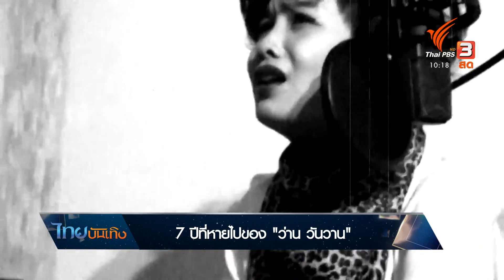7 ปีที่หายไปของ "ว่าน วันวาน" : ดนตรีมีเรื่องเล่า (9 ก.ย. 63)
แม้จะเคยขึ้นชื่อว่าเป็นหนึ่งในนักร้องสายประกวดที่มาแรงที่สุดเมื่อ 7 ปีที่แล้ว เพราะแทบทุกรายการประกวดจะต้องได้ยินชื่อของ "ว่าน วันวาน" นักร้องสาวที่มาพร้อมเสียงทรงอันพลัง หากด้วยอุบัติเหตุในชีวิตก็ทำให้เธอต้องใช้เวลานับปีกว่าจะกลับมายืนบนเส้นทางนักร้องได้อีกครั้ง